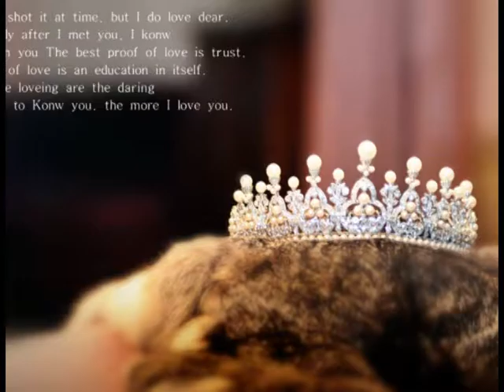korean-filipina :: Love was made for me and you :)